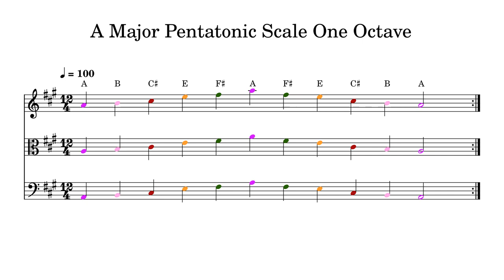A Major Pentatonic Scale One Octave at 100bpm Backing Track Color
Play or sing along. This track features double bass, cello, viola and violin playing A Major Pentatonic Scale One Octave at 100bpm. Sheet music is provided on G treble clef, C alto clef and F bass clef.